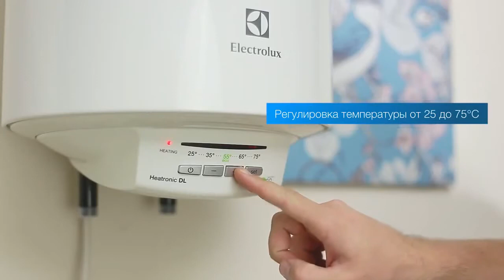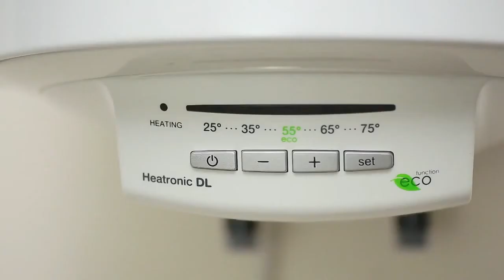Обзор накопительных водонагревателей Electrolux EWH Heatronic DryHeat/DL DryHeat